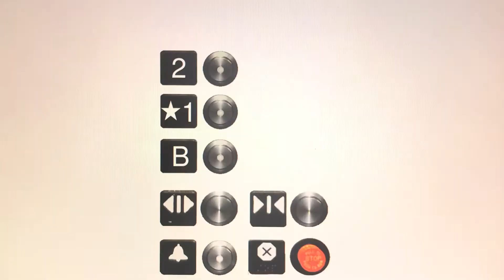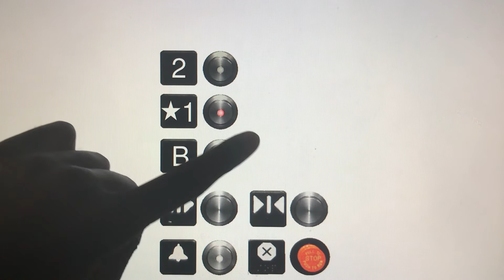Animated: Schindler 300A MT Hydraulic Elevator @ Ariel’s Undersea Restaurant - Elevationville